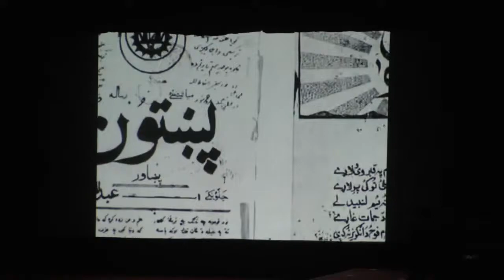मुंबई में सरहदी गांधी के वसूलों और कामों को याद किया गया 027